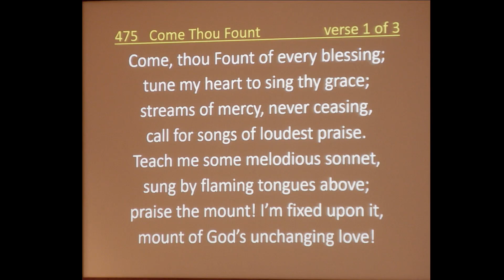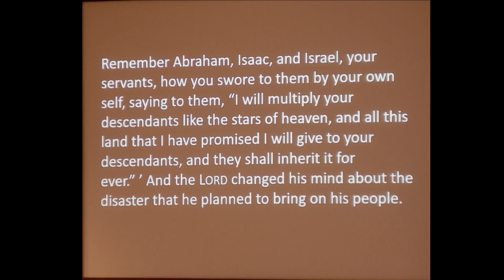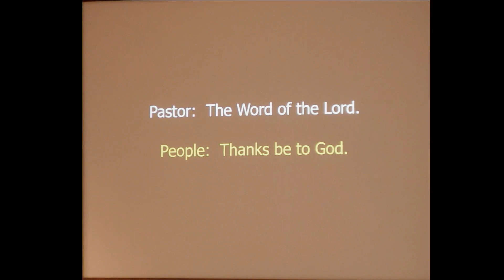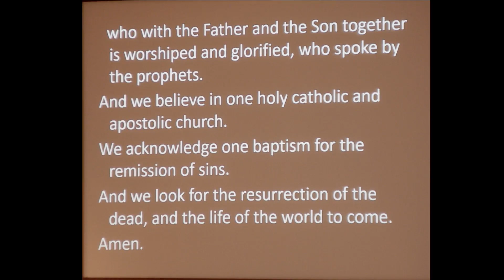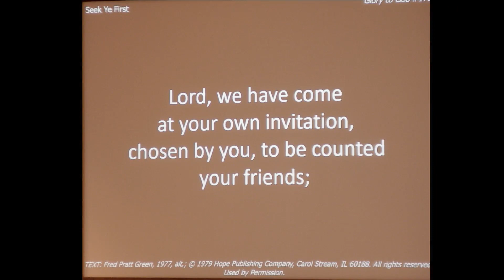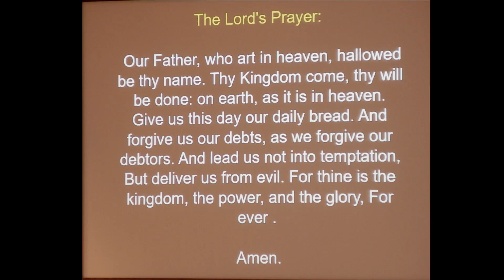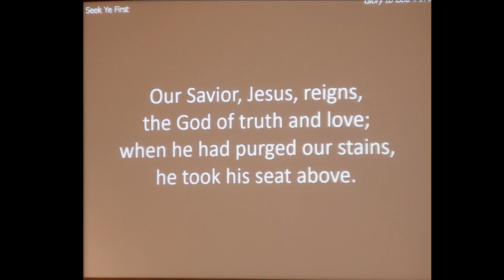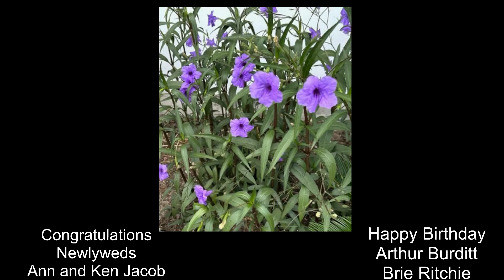Worship Service 10/1/23 CB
Includes installation of Church Elders